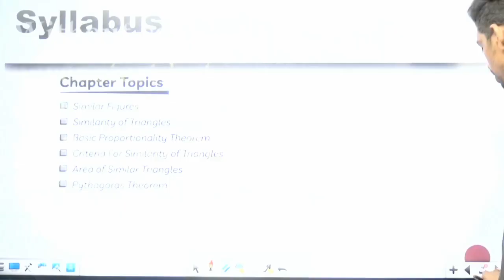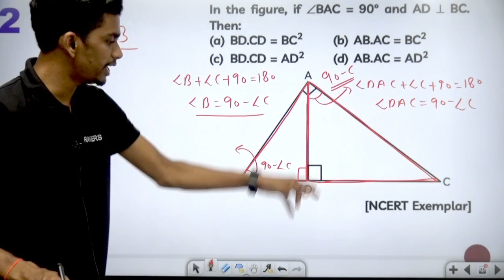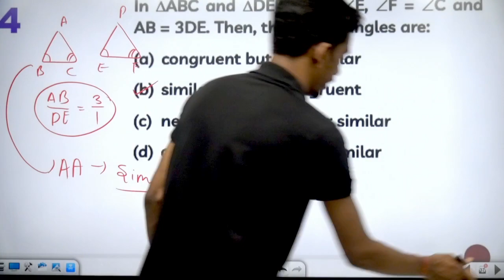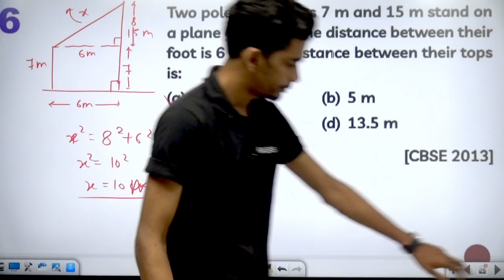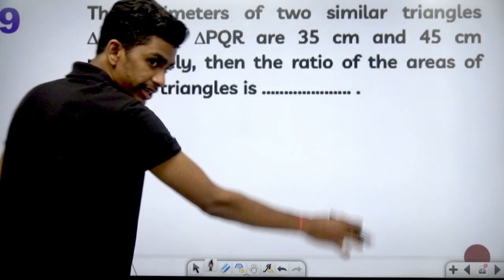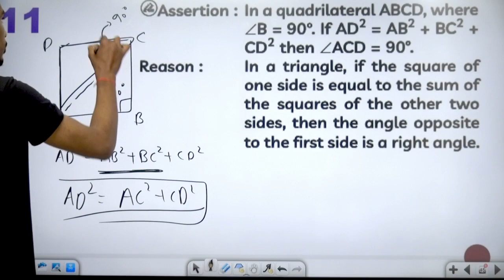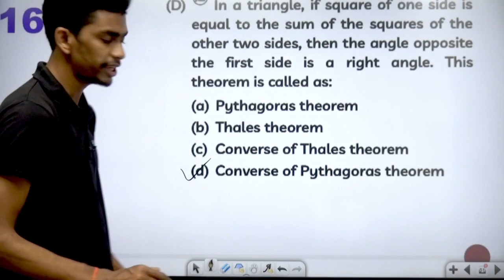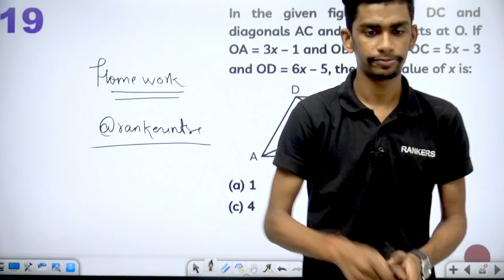Triangles MCQ +DPP video | Class 10th maths for Term 1 | Safalta Batch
Aim : Maths 40/40

Our Test includes
✔ 4 Test Maths
✔ 4 Test Science
✔ 4 Test Social Science
✔ 1 English + 1 Hindi

                        🌠  Social Studies   :  7:00 pm